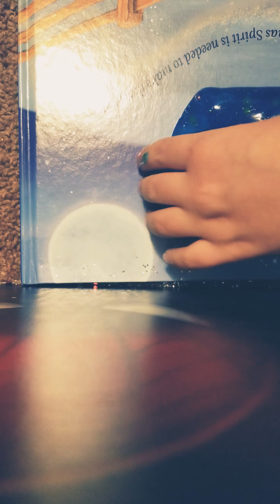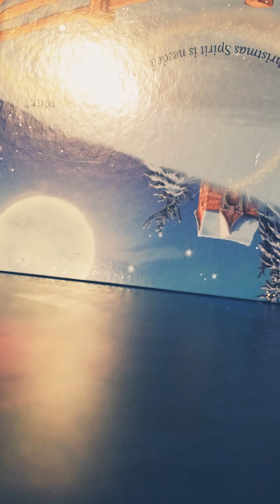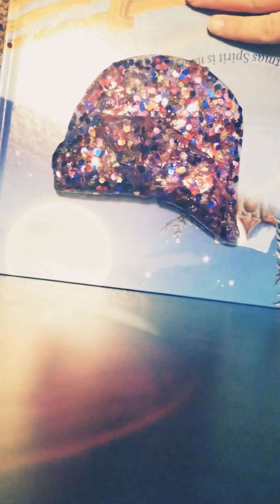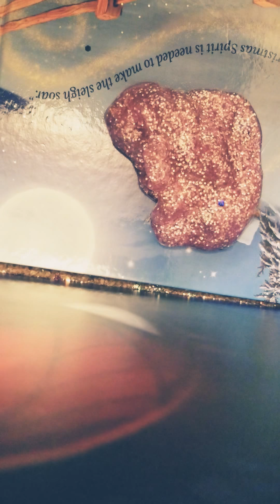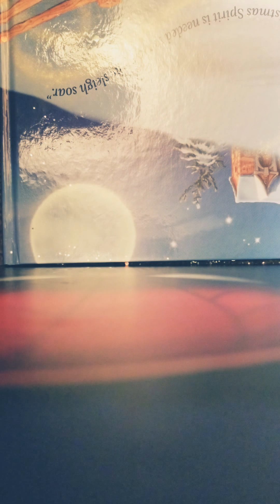I buyed SLIME AND STUFF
With milagro